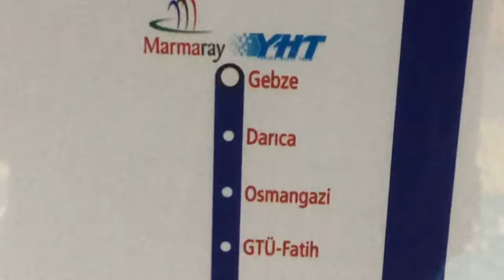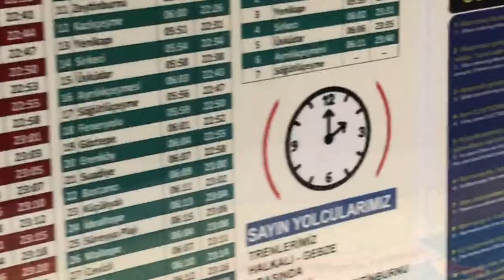Турция Стамбул ......... путешествую/// style Turkey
будь в курсе...